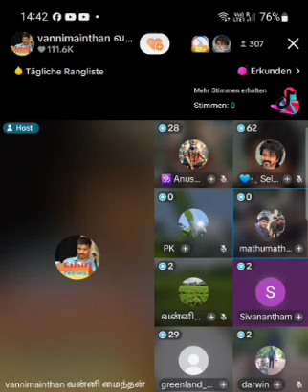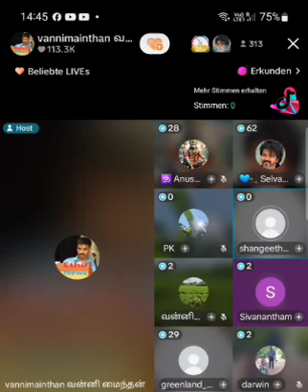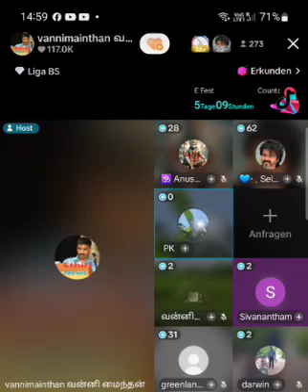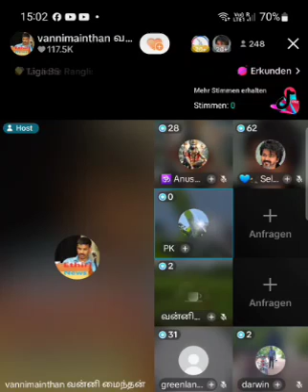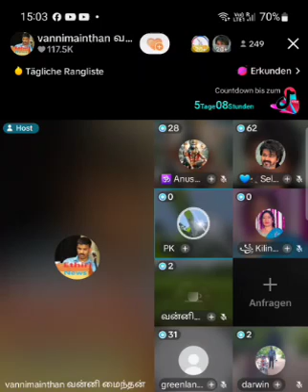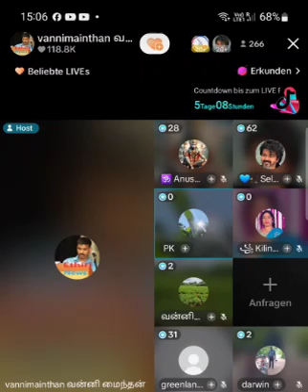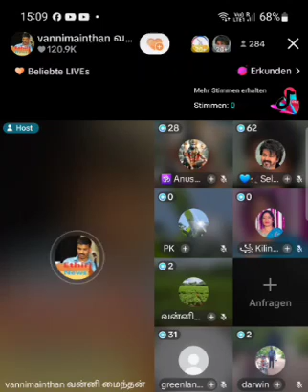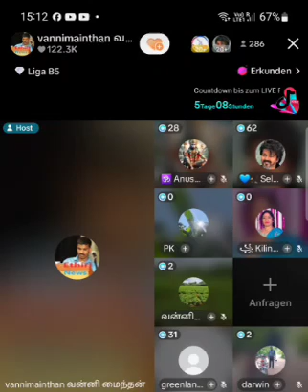14.11.2024 மக்கள் கலந்துரையாடல்